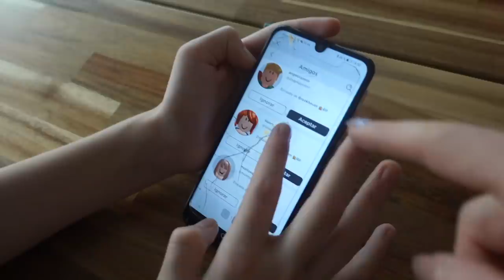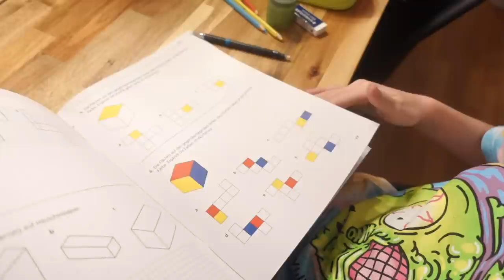VLOG / 😅ПЕРВЫЙ РАЗ КУПАЕМ КОТА 😬ЭТО ПРОВАЛ / 04.01.22